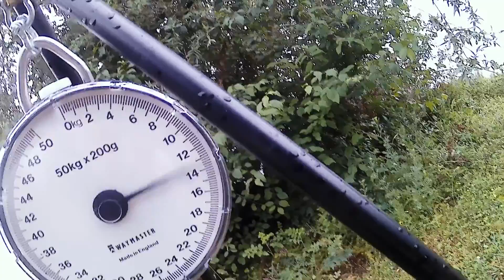Etang 5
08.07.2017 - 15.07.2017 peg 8